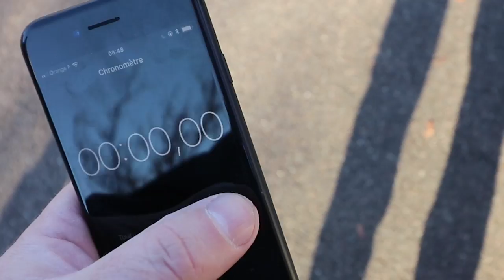Dijon sans MA voiture 2019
Mobilités douces à Dijon : Vélo, Bus, Tram… qu’est-ce qui va le plus vite ? Qu’est ce qui correspond le mieux à vos besoins ? Tentez l’expérience « Dijon sans MA voiture » avec Divia : un mois pour circuler autrement.
Vite, les inscriptions sont bientôt closes !